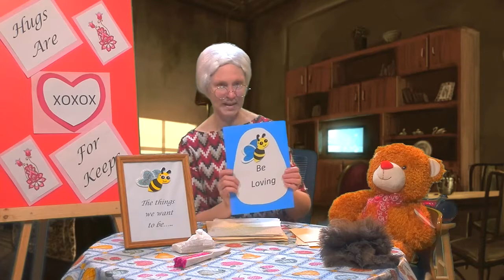Grandma Kitty's House: Hugs are for Keeps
Grandma Kitty talks about different types of hugs and how they benefit us both physically and emotionally